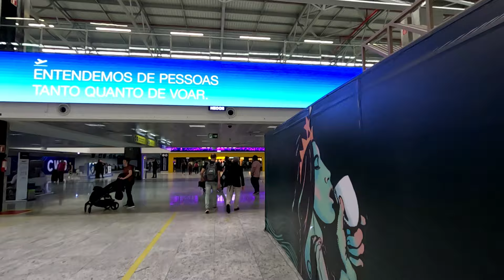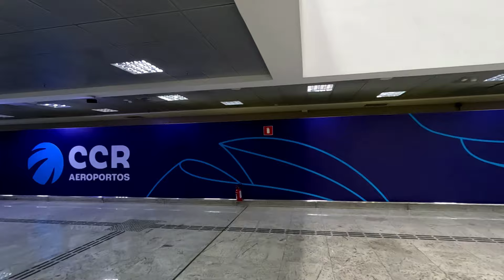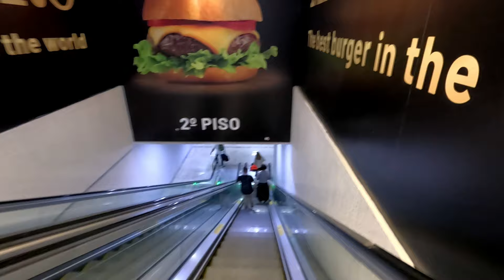Como é o Aeroporto de Curitiba | O número de lojas vazias chama a atenção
O vídeo é um guia completo do Aeroporto Internacional de Curitiba - Afonso Pena, localizado em São José dos Pinhais, na região metropolitana de Curitiba.

⏩⏩ Assista também:
Rio (SDU) - SP (CGH) | TRIP REPORT mar. 2024 | LATAM | Voando na rota mais movimentada do Brasil

⏩⏩ Equipamentos: GoPro Hero 11